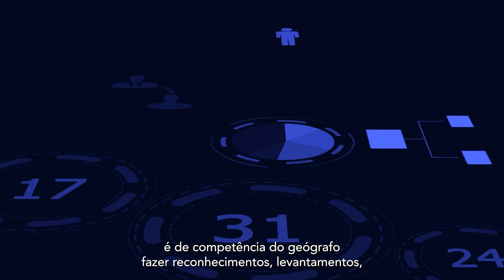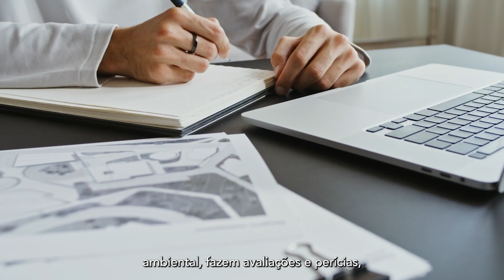O Crea-RJ parabeniza todos os geógrafos pelo seu dia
A palavra geógrafo vem do grego, “geo”, que significa Terra, e do latim “grafos”, que significa descrever, observar.

O geógrafo é o profissional da Geografia que estuda a interação entre os diversos sistemas espaciais, que podem ser sociais, econômicos, políticos, geológicos, biogeográficos, entre outros.

Segundo a Lei Federal 6664, de 26 de junho de 1979, é da competência do geógrafo: fazer reconhecimentos, levantamentos, estudos e pesquisas de caráter físico-geográfico, biogeográfico, antropogeográfico e geoeconômico.

Eles trabalham com geoprocessamento e sensoriamento remoto para mapeamento e análise.

Desenvolvem estudos sobre impacto ambiental. Fazem  avaliações e perícias, elaboram laudos técnicos e gerenciam recursos naturais.

Contribuem, ainda, na elaboração de planos diretores urbanos, rurais e regionais, entre diversas outras atividades.

O Crea-RJ parabeniza todos os geógrafos, profissionais essenciais para a compreensão do mundo atual e para a construção de um futuro mais responsável.

Texto: Ana Ioselli
Narração:  Nato Kandhall
Edição: Miguel Braga
Revisão: Nato Kandhall, Ana Ioselli e Felipe Fox
Coordenação Núcleo WebTV Crea-RJ: Nato Kandhall
Coordenação geral de Comunicação do Crea-RJ: Felipe Fox